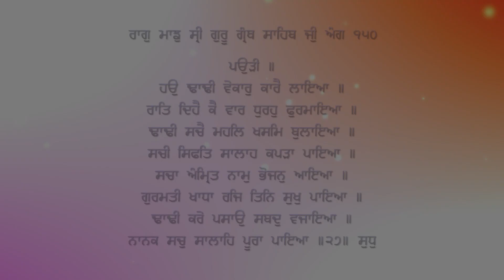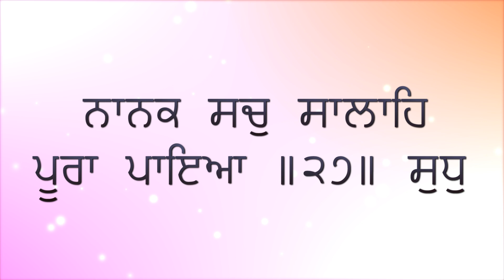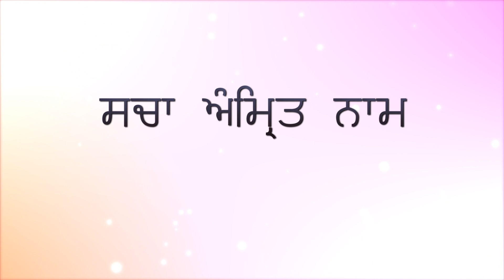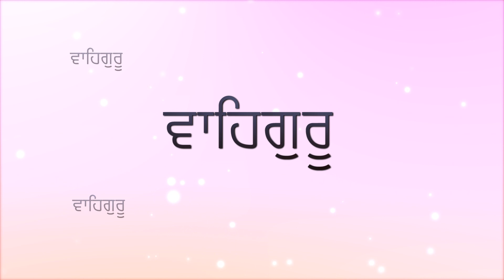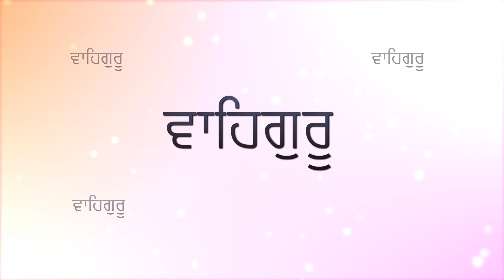Sachaa Amrit Naam || 550th Gurpurab Pehli Patshahi